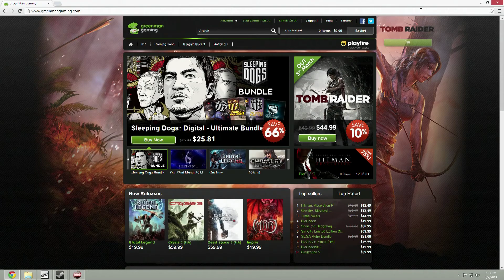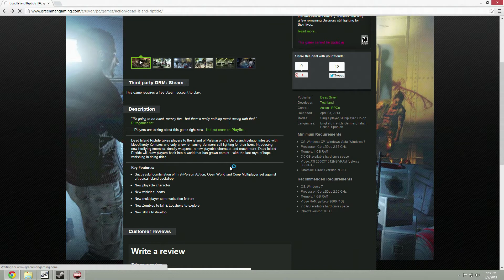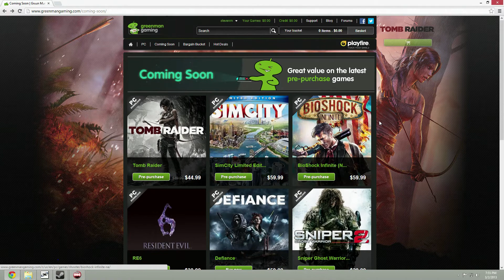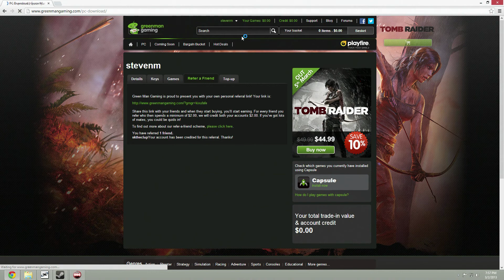Green Man Gaming PC Video Game Store Overview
This is a quick overview of Green Man Gaming (GMG) a pc game store based out of London were you can get great deals on pc games.

Directions for link:
once you click link create account and once you spend more than 2 dollars you will get 2 dollars twords next purchase and it will give me 2 dollars to review buy more games from their site thus reviewing more games.